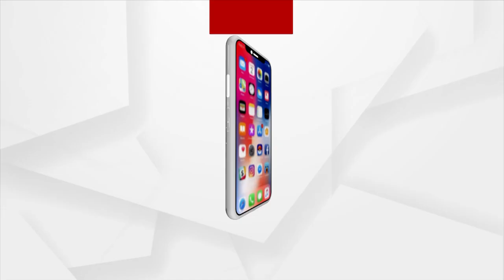Odisha to Experience Severe Heatwave for the Next 5 Days, Govt Suspends UG, PG Classes till May 2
Odisha to Experience Severe Heatwave for the Next 5 Days. The Temperature can go up to 45 Degrees Celsius. The higher education department has closed UG and PG classes till May 2.